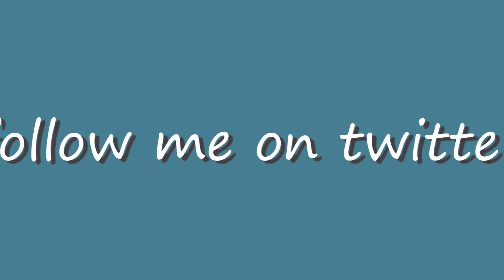TF2 Compilation No. 2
gotta empty these shadowplay files somehow